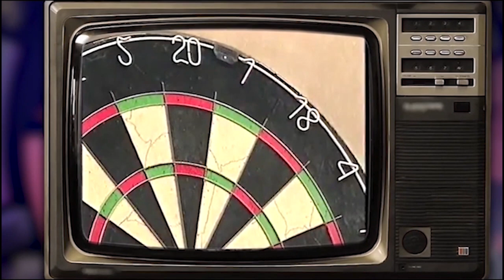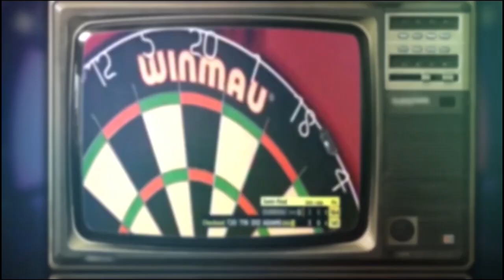LAKESIDE MEMORIES | Richard Ashdown sits down with Martin Adams ahead of the WDF World Championship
Three-time World Champion Martin Adams sits down with the WDF's Richard Ashdown ahead of the 2022 WDF Lakeside World Championships to run through 'Wolfie's' Lakeside memories including the incredible 2007 final with Phill Nixon.